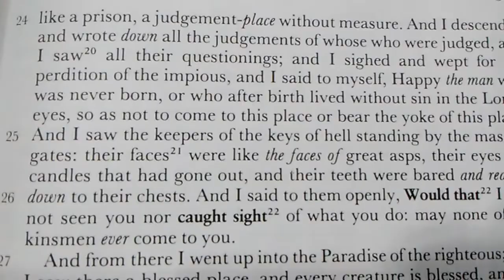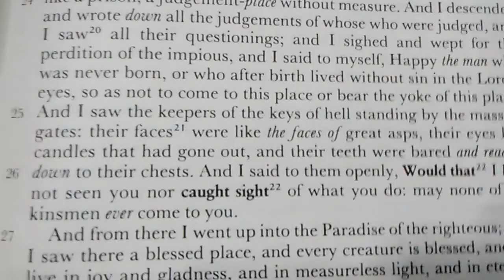To irritate Christian Imbeciles Of YouTube with Money They Aint Getting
In this video i flaunt in the faces of the idiotic Christians on youTube some money they WISH they were getting who have PayPal, Patreon on their youtube , begging for your money while they talk their horse shit about yoga being satanic. I do have a small list of some of the best youTube yoga people and fitness people whom i would give some money to JUST TO PISS YOU OFF. and I JUST MIGHT. I talk about those Christians who are articulate to a point but yet they ARE DUMBER THAN A BOX OF ROCKS ...cause they give money to the mega church so some preacher on a fancy stage can have a luxury car and a jet plane. They are also WHIMPS and WOOSSIES who cant tolerate a little weather and will send a big check to the mega church to feel good about themselves and insulate themselves from the fact that they are to overly domesticated to get out in the weather and maybe help a struggling local charity... but their overly domesticated whimps asses would have to go out in the cold or rain. Kinda funny how assholes like ME or others WHOM THEY LOOK DOWN ON and WHOM THEY TALK DOWN TO can do what they wont.